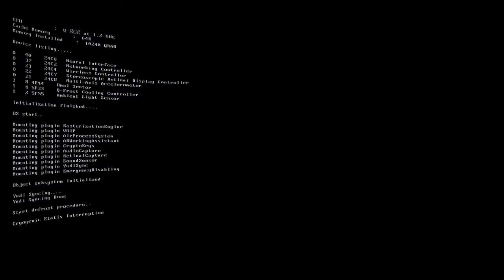SLUM77 - Trailer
SLUM77 is our student graduation project made at Supinfogame Rubika from october 2018 to june 2019, with a team of 7 students.

Slum77 takes place in a near future where earth resources were completely used up. To fuel the colonization of new planets, hundreds are sent to remote space stations to mine minerals necessary for long space travels. Prisoners, political opponents, marginals: all those that step out of the line are mercilessly sacrificed for the greater good.
But an unexpected event has occurred in the Base 77, run by a big mining corporation. The drill dug into the nest of dangerous endemic creatures, that are now invading the station to eliminate the threat.